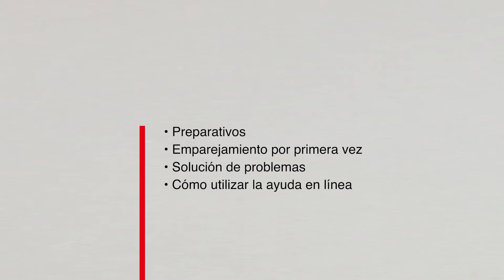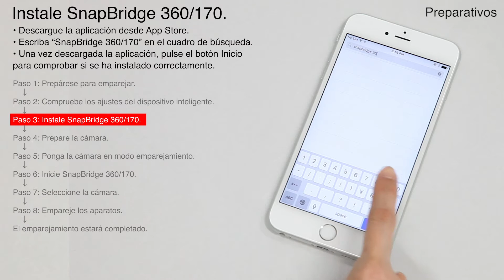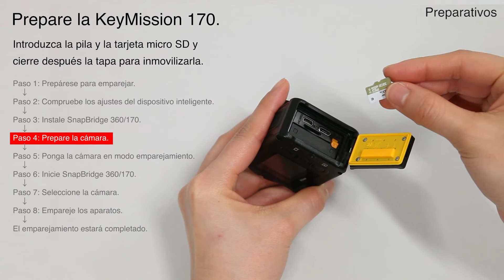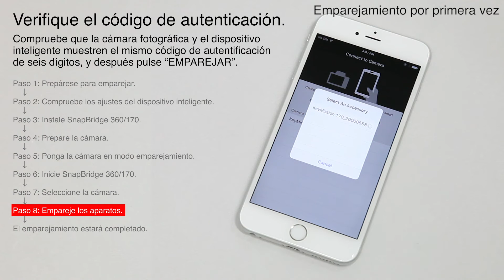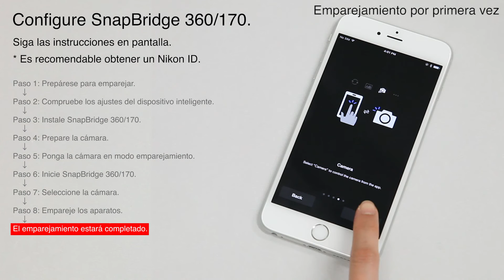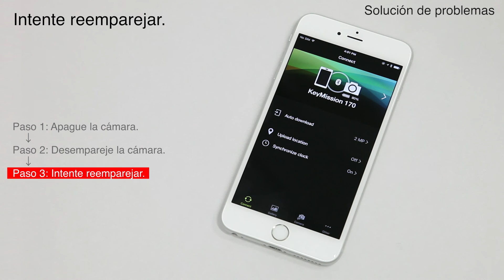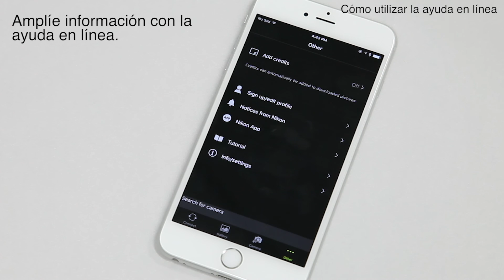Cómo emparejar la KeyMission 170 con un iPhone o iPad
Siga estos pasos para conectar por Wi-Fi o Bluetooth su cámara de acción KeyMission170 con un dispositivo iOS (iPhone o iPad). Este vídeo le ayuda paso a paso a emparejar su smartphone o tablet para usar la aplicación SnapBridge 360/170.
También puede consultar nuestra página de servicio y asistencia técnica para obtener más información sobre cómo aprovechar completamente su cámara de acción